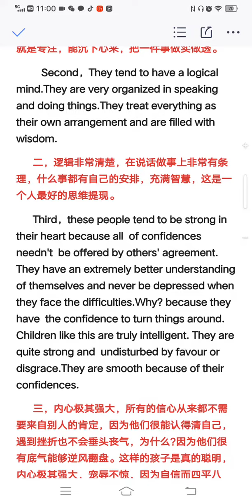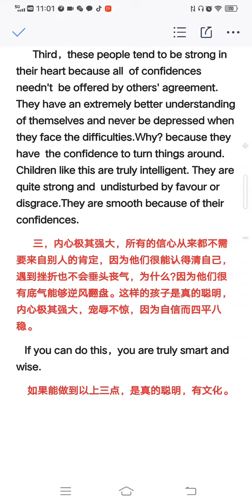90 英语晨读口语